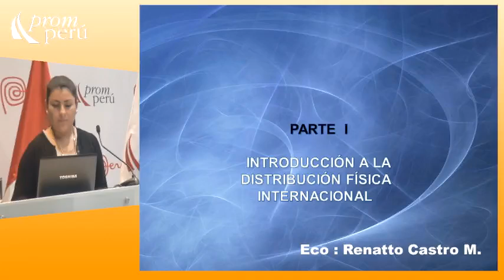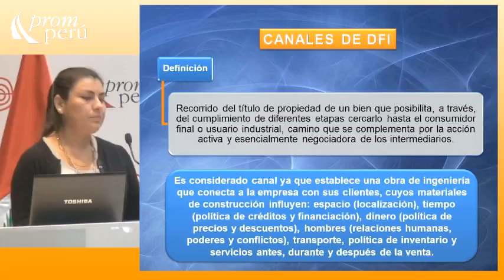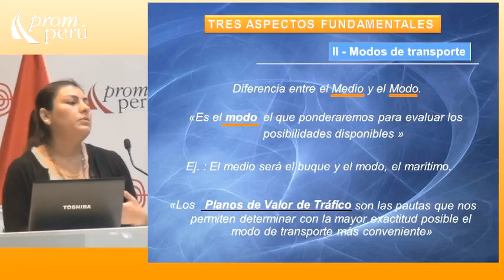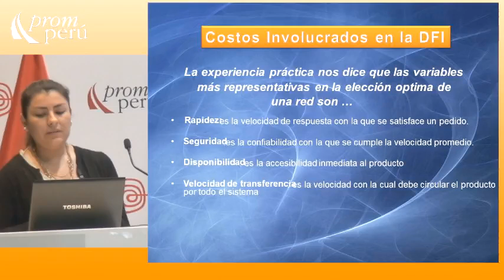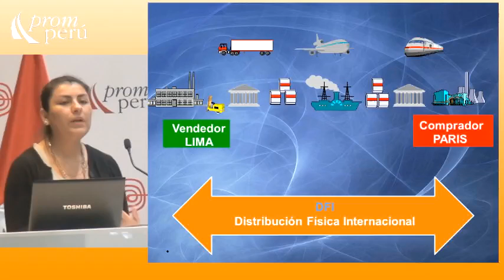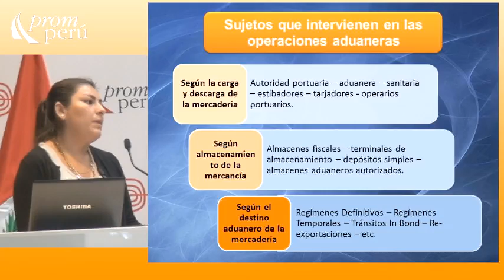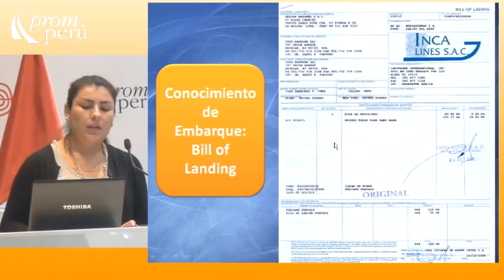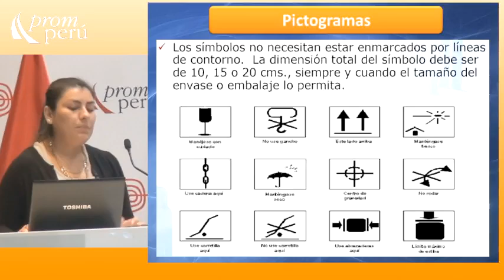Introducción a la distribución física internacional [16 de abril de 2014]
Seminario Miércoles del Exportador PromPerú:
"Introducción a la distribución física internacional"

CASTRO, Emy
Andina Freignt S.A.C.